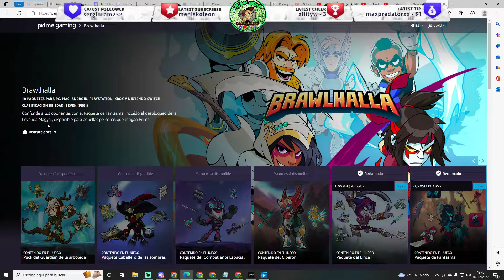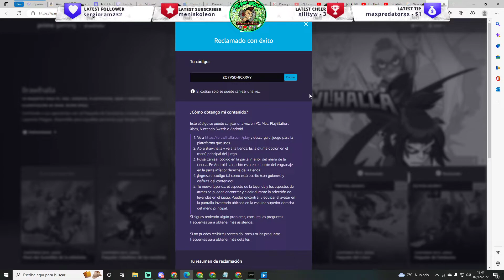🎁REGALO CODIGO para BRAWLHALLA de AMAZON PRIME GAMING ‼